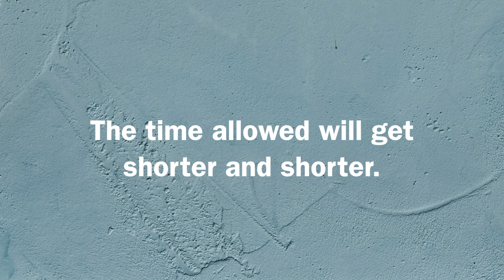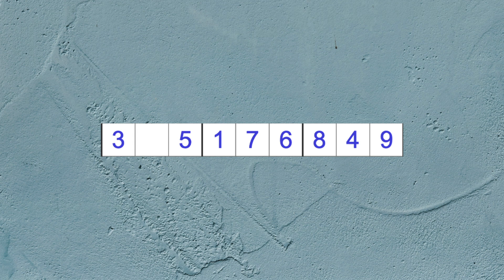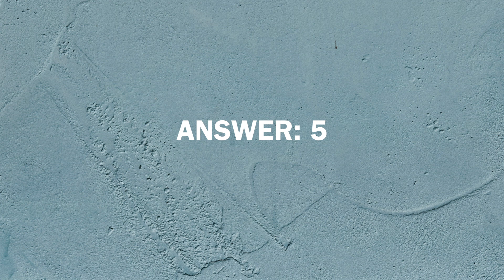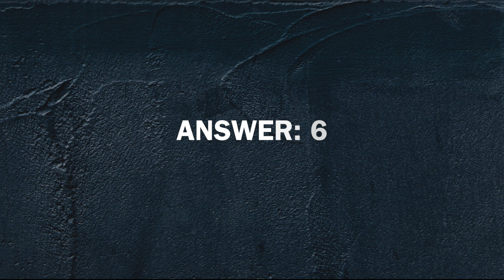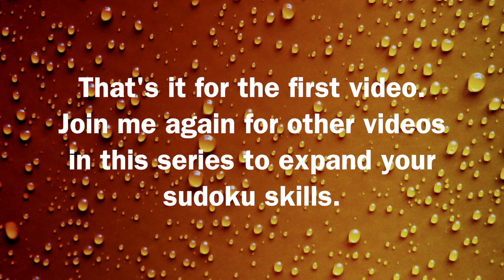Eye Training for Sudoku – Part 1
In Eye Training for Sudoku Part 1, we look for single digits. It's an easy task but you need to work quickly toward the end. And the last answer given is incorrect. See if you can find the right answer.

This series will be added to continuously so please check back for more videos periodically. The first couple of parts will deal with very simple techniques but we will get more complicated as the series progresses.

I hope the videos sharpen your sudoku skills and help you enjoy the game even more.